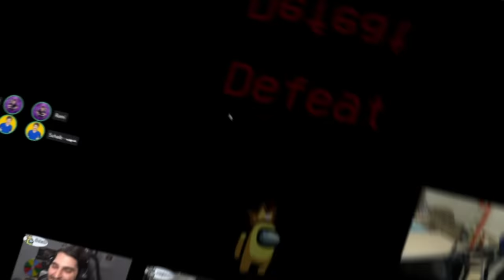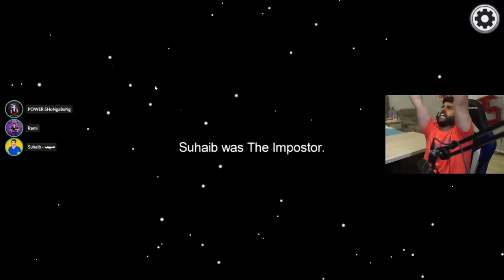سوينا مود تتحكم باخوياك وانت امبوستر وتخليهم يذبحون بعض😳😂!! (مود التحكم الاسطوري😍🔥!)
Genshin Impact هي واحدة من أكثر الألعاب شعبية في العالم الآن!
 يمكنك الاستمتاع بها في أي مكان وفي أي وقت وعلى منصات متعددة كمبيوتر / جوال. / PC - PS4- PS5 )
 الإصدار 2.1 الجديد قادم ،ملئ بقصص مثيرة ، وشخصيات جديدة و العديد من الأحداث الجديدة في انتظارك! حمل اللعبه الآن!!

مونتاج:
سناب :
a7med.mq